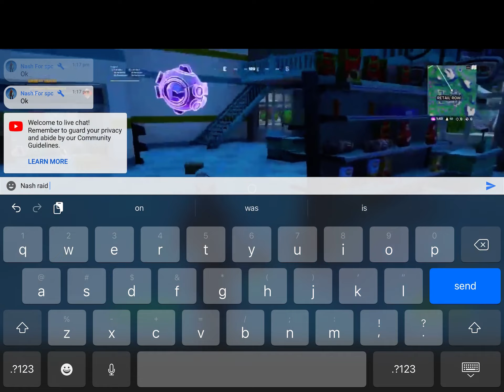Go spam raid nash in chat plez